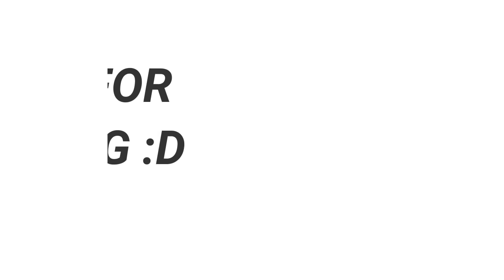MIC DROP BTS VS TINY TAN COMPARISON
comparison between our hot and passionate bangtan with our cute and lovely chibi version of bangtan or tiny tan

borahae